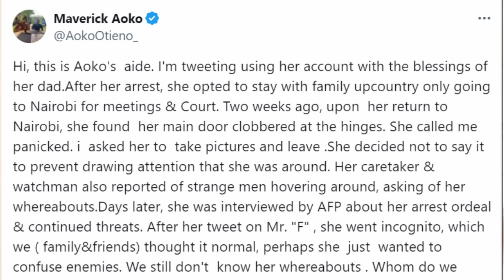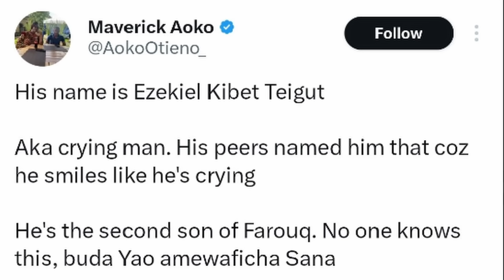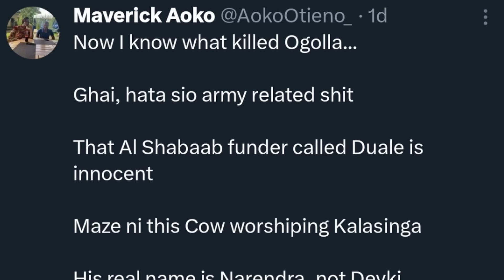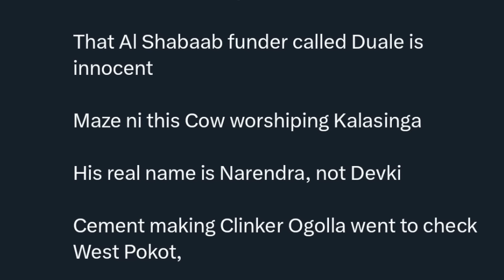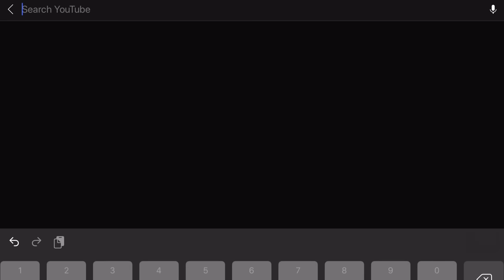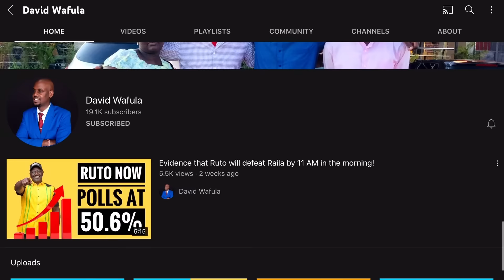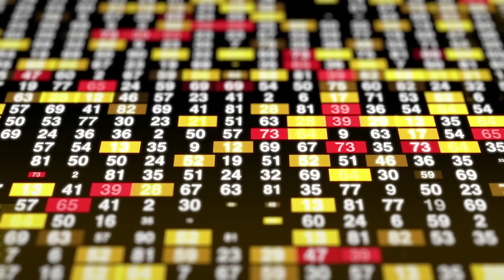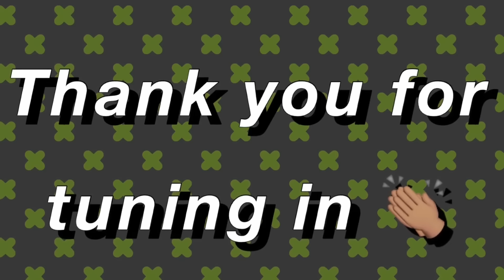WHY MAVERICK AOKO WENT MISSING AFTER BALDY INSULTING FAROUK & PRES RUTO!